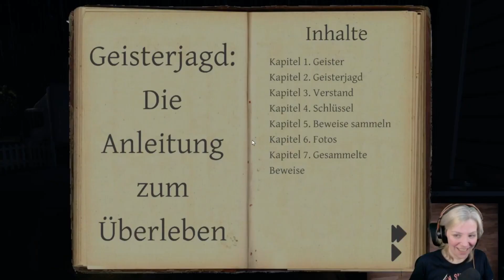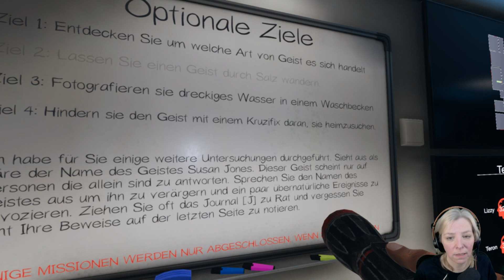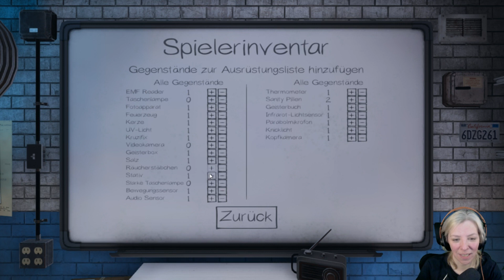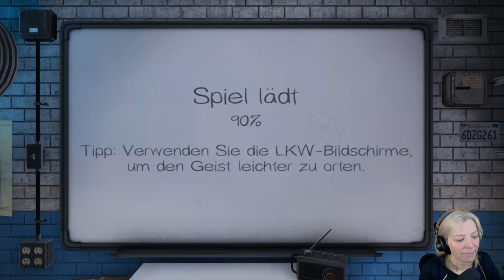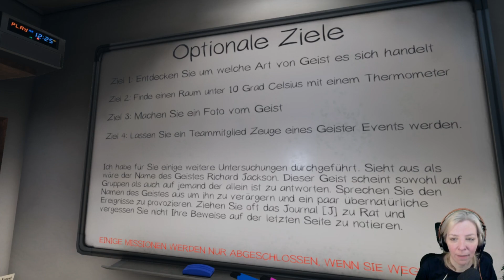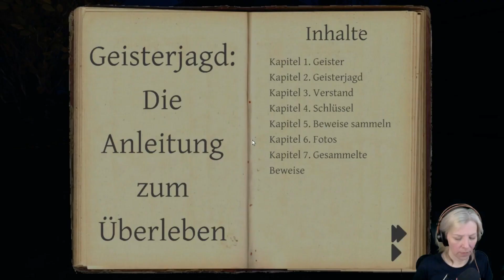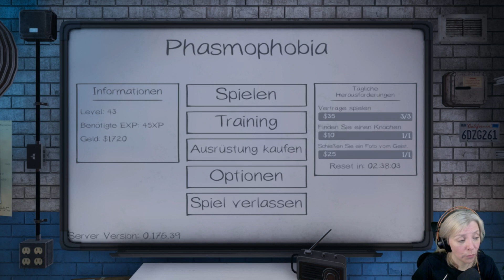PHASMOPHOBIA Stream #037 - Interaktion im LKW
Phasmophobia ist ein Online-Koop-Horrorspiel für bis zu vier Spieler. In diesem Fall sind es Behemod, Pandoron, Teron und meine Wenigkeit. Als paranormale Ermittler, müssen wir vor Ort herausfinden, mit was für einer Geistererscheinung wir es zu tun haben. Kontakt zu den Teamkollegen gibt es nur über Funk und der Geist hört mit!